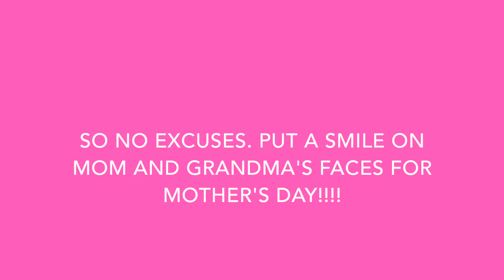Mothers Day Sale at The Hill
The Hill is having a Mother's Day Sale from May 4th to May 9th, because This Sunday is Mother's Day, and you know what that means??? THIS IS THE ONE DAY YOU CAN'T DO ANYTHING THAT WILL GET YOUR MOM UPSET!!! Show her how much you mean to her (but let's be real, you should be doing that every year, ya know???)

Show her some appreciation and come to The Hill and buy her something she deserves! (Which is everything on this Earth, but since no one has the money for that you better be treating her right!)

The Sale ends Saturday, just in case you forget to give her a gift (and you have to rush into the store a minute before closing)

SO ONCE AGAIN, REMEMBER, TREAT YOUR MAMMA RIGHT, and happy Mother's Day to all Mother's Everywhere!